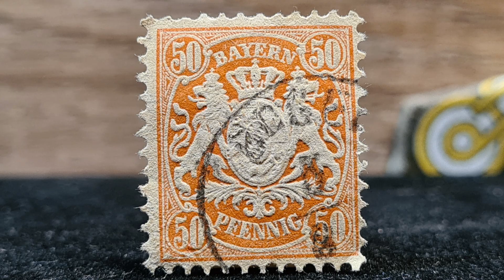BAVARIA - BAYERN ... Stamps / Briefmarken